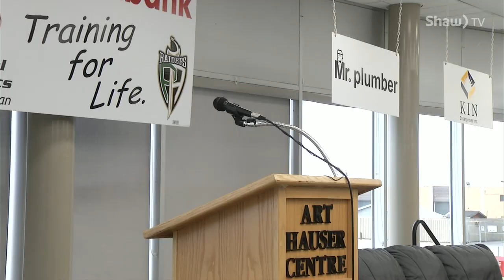PA Sports Power Breakfast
Special Olympics and the Raider Education Fund are the benefactors of the Prince Albert Sports Power Breakfast. Saskatchewan Rough Riders and NHL hockey player headlined the list of guest speakers.